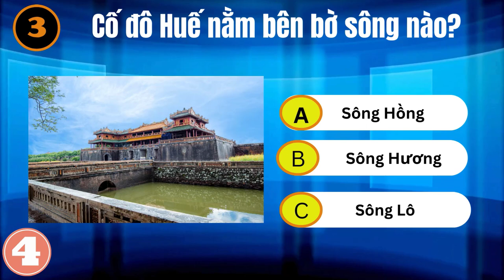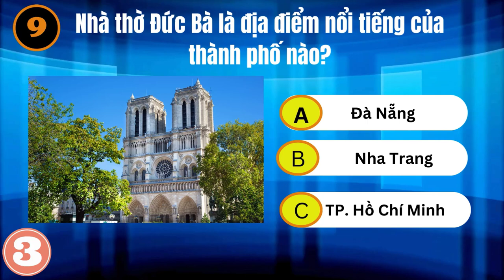Đố Vui Danh Lam Thắng Cảnh Việt Nam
Chào mừng các bạn đến với video đố vui về các danh lam thắng cảnh nổi tiếng của Việt Nam! Trên hành trình này, chúng ta sẽ cùng nhau khám phá những địa danh đẹp mê hồn từ miền Bắc đến miền Nam, qua những câu hỏi thú vị về vịnh Hạ Long tuyệt đẹp, khu di tích Cố đô Huế lịch sử, hay những thác nước hùng vĩ như Bản Giốc, và nhiều điểm đến khác.

Bạn đã sẵn sàng chưa? Hãy cùng thử thách kiến thức của mình và khám phá những điều thú vị về quê hương Việt Nam!